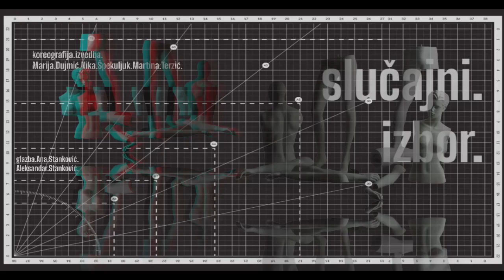SLUČAJNI IZBOR/ Marija Dujmić i Nika Špekuljuk – Koreospektar 2023.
Teaser predstave nastale u programu ZPC-ovog KOREOSPEKTRA 2023.
Video: Ivan Lutter

SLUČAJNI IZBOR / CHOOSING BY CHANCE

Ideja i razrada koncepta: Marija Dujmić i Nika Špekuljuk
Koreografija: Marija Dujmić u suradnji s Nikom Špekuljuk i Martinom Terzić
Izvedba: Nika Špekuljuk, Martina Terzić i Marija Dujmić
Glazba: Ana Stanković i Aleksandar Stanković
Scenografija: Ivan Lutter i Ana Elez
Kostimografija: Ana Elez i Helena Zelenika
Oblikovanje svjetla: Ema Kani
Oblikovanje plakata i vizuala: Ivan Lutter
Fotografija: Kristina Vrdoljak
Trailer: Neven Petrović

Produkcija: UPUH
Koprodukcija: ZPC

Projekt je ostvaren u okviru ZPC-ova razvojno-produkcijskog programa KOREOSPEKTAR 2023.
Program i projekt podupiru Ministarstvo kulture i medija RH te Grad Zagreb.